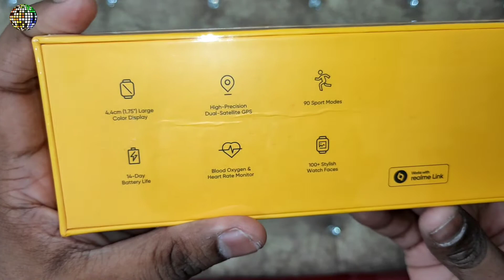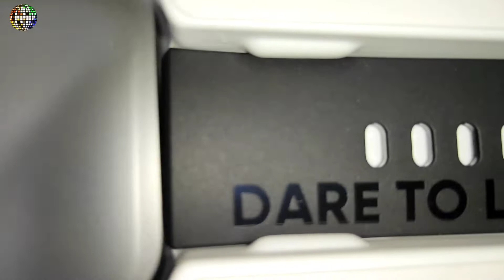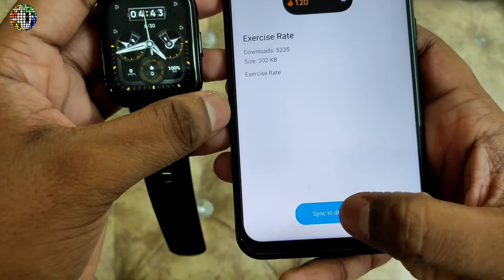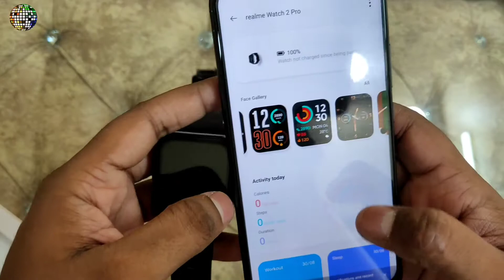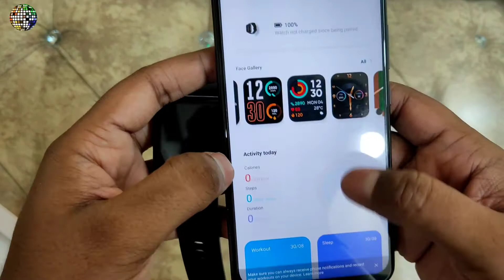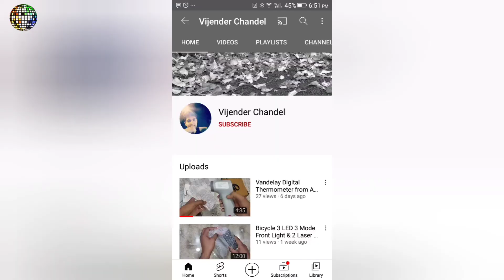Realme Smart Watch 2 Pro , with 1.75 inch (4.4 cm) HD Display , Just Rs 4999 !! UNBOXING !!